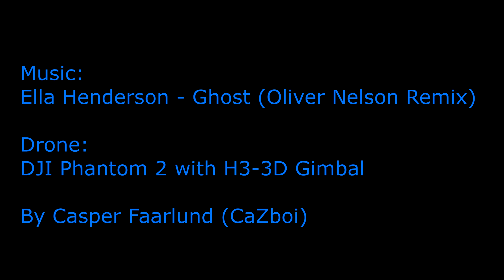Fornebu Airport by air (DJI Phantom 2) Oslo, Norway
Fornebu, Oslos former airport seen by a GoPro attached to a Zenmuse H3-3D on a Phantom 2.